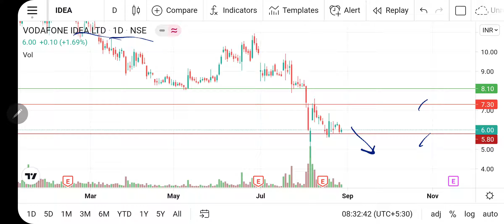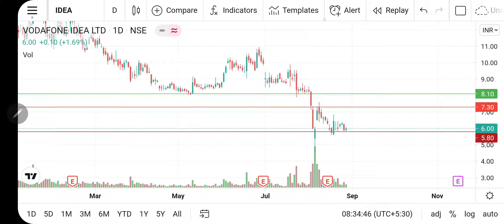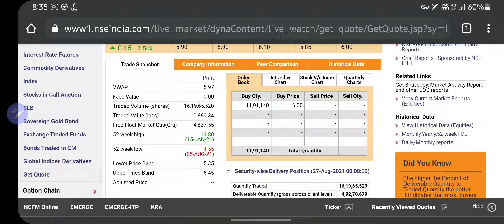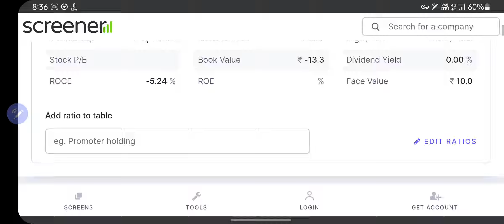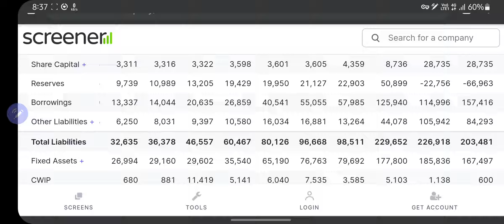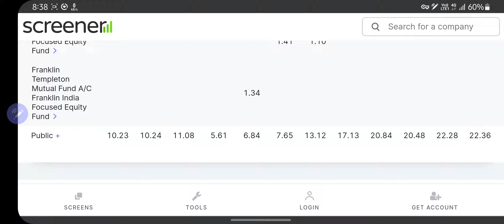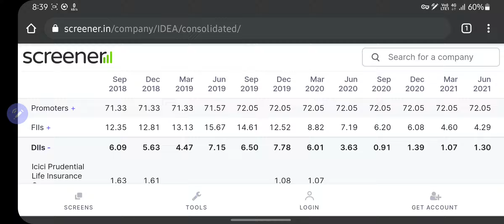Update about Vodafone Idea| Swing trading levels| Best time to enter